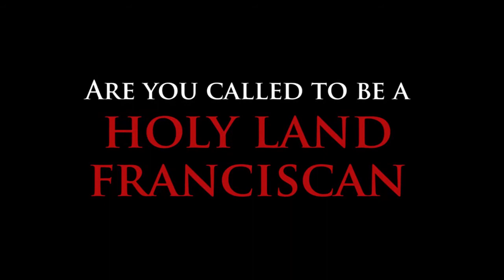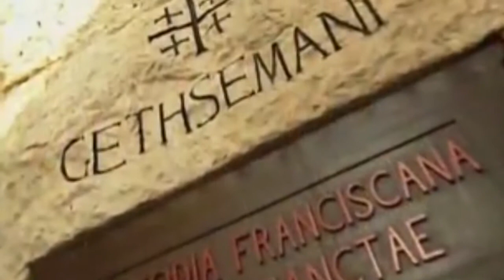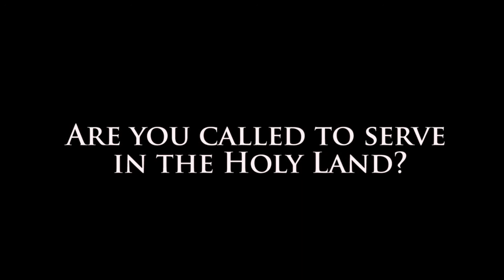Priests Serve in the Holy Land...You Can Too!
for more information on serving in the Holy Land.

For nearly 800 years, the Catholic Church has entrusted the holiest places to the Franciscans. Today for about 300 special priests and brothers, their life's calling led them to minister, serve, work and pray in the land made holy by the life death and resurrection of Jesus Christ.

The Holy Land Franciscans have a special calling to bring the Franciscan way of life to the holiest sites in our Church.

The Franciscan men provide presence, care and service in the Holy Land. They minister to the Christian community there, lead parishes and schools, serve the poor and elderly with housing and food, welcome pilgrims and preserve the shrines.